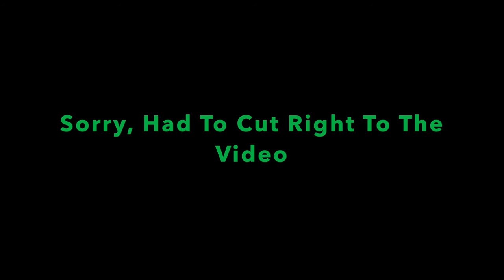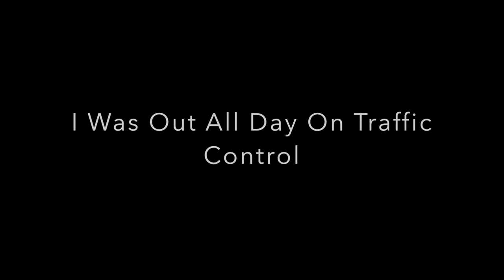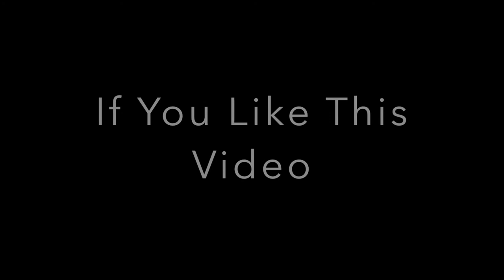Clearing Out A Shed/Bounty Hunter B BPS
Hi everyone. My name is Bruce LiCausi Jr, I own Bruce's Private Security. On this channel you will have a chance to see a few different things. Fugitive recovery chases, neighborhood security, and a few private security episodes.